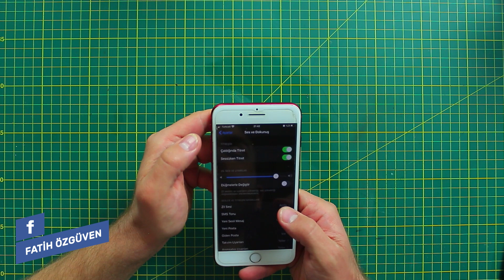Kolonya ile arızalı hoparlör sorunu çözümü !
Daha önce wd 40 ile uygulama yaparak düzelttiğimiz telefonumuzun hoparlörünü , daha ulaşılabilir kolonya ile sadece 5 dakika içerisinde tamir edebileceksiniz .

Malzeme listesi:
Kolonya
Diş fırçası
Elektrik süpürgesi

Şimdiden kolay gelsin.